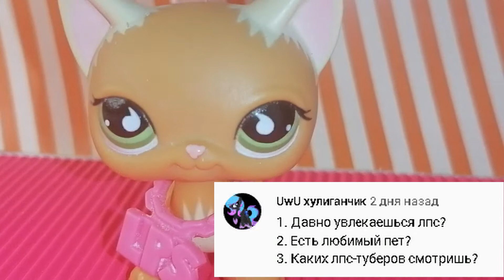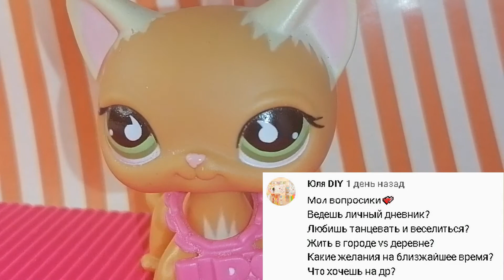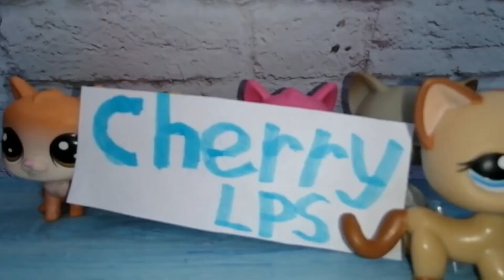СКОЛЬКО ЛЕТ УВЛЕКАЮСЬ ЛПС